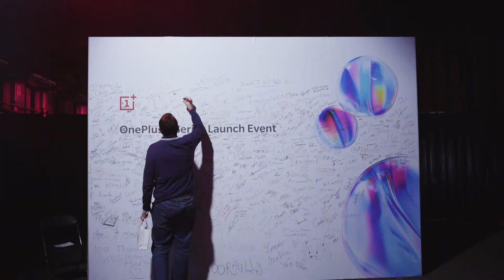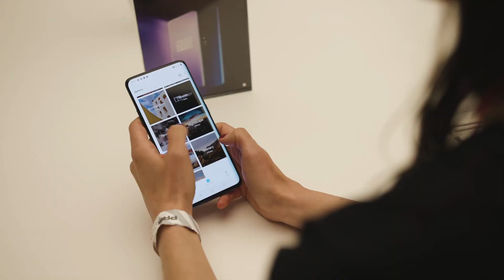OnePlus 7 series: Qualcomm and OnePlus launch first 5G device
A benchmark of performance in the industry, the Snapdragon 855-powered OnePlus 7 Pro 5G is the phone that might just have everyone switching to 5G — and never going back. Learn more about OnePlus' first-ever 5G smartphone.